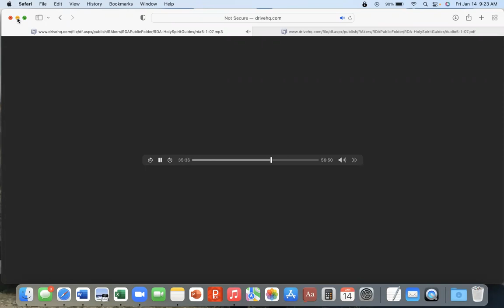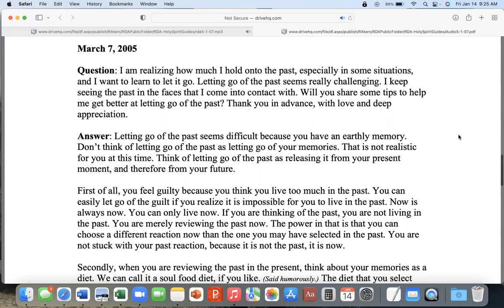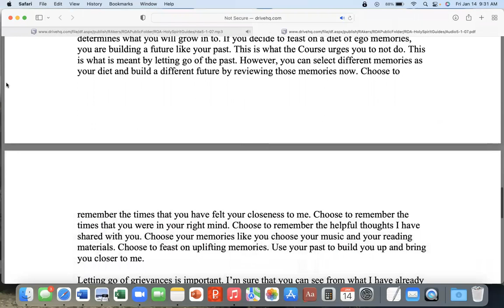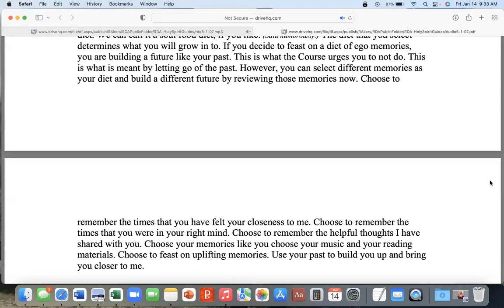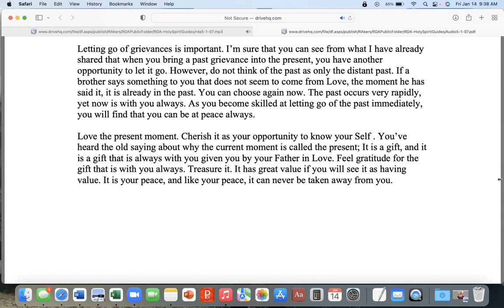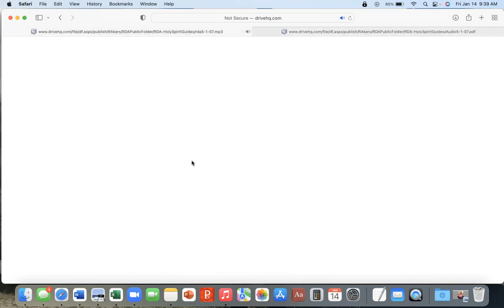Letting Go of the Past ~ Regina Dawn Akers, The Early Teachings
This is a teaching given to Regina from her inner guide in March 2005. The purpose of the teaching was to teach Regina, a new spiritual student, how to let go of the past. Regina shared this teaching along with other teachings on 5/1/07. The full audio can be found on awakening-together.org at this